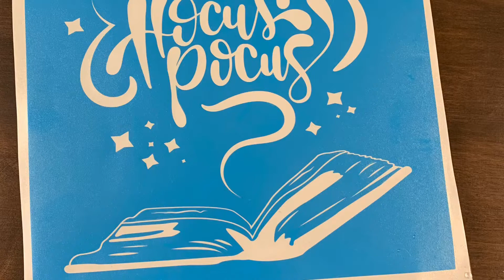How to make a wooden sign with Oramask 813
Fast video on how to make a wooden sign.